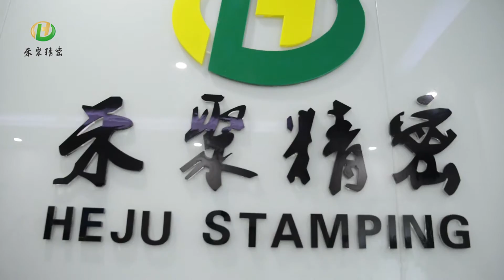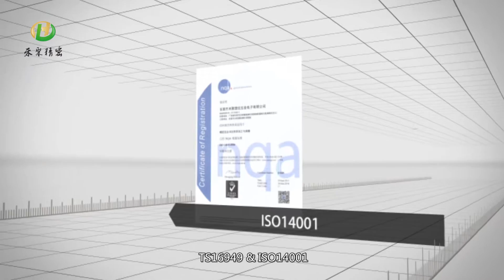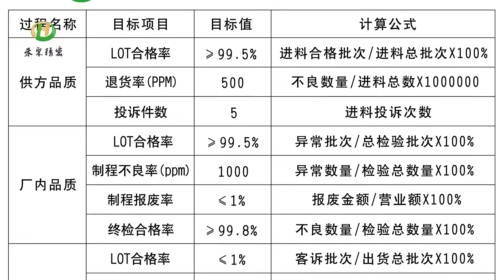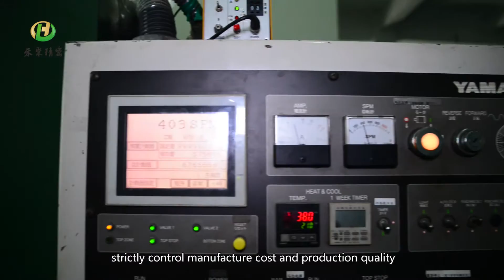Precision Metal Stamping - Heju Stamping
Heju stamping has specialized in producing high quality precision metal stamping for over three decades, offering precision progressive die, high speed stamping, draws, brackets, Terminals, contacts, shell, metal clips and other miniature & small metal parts.

Heju has combined proven past techniques with leading edge engineering and the latest available production technology to offer unique solutions for manufacturing difficult and custom metal stamping in a wide variety of industries, including the automotive, medical, commercial, aerospace, industrial and electronic.

We are capable of executing a range of stamping techniques to fabricate parts from a wide range of metals such as stainless steel, copper, brass, aluminum, beryllium copper. We also provide plating options of nickel, gold, sliver, tin, bright zinc.

In addition, The organization is ISO 9001, ITAF16949 and ISO 14001 registered and is committed to continual improvement with dimensional gauging and material testing. The management team at Heju continues to build on a solid foundation of quality products and on-time deliveries.

If you have any questions or suggestions, please leave a message, we will check it carefully every day and reply as soon as possible.